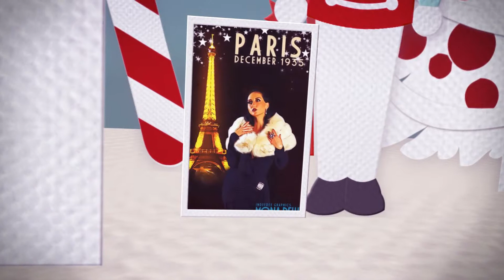Merry Christmas from Indeedee Graphics